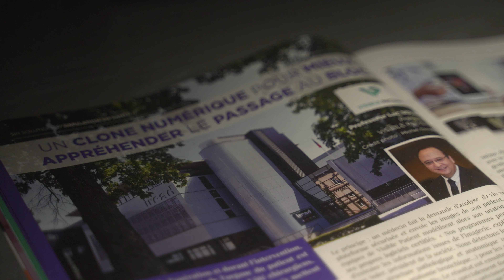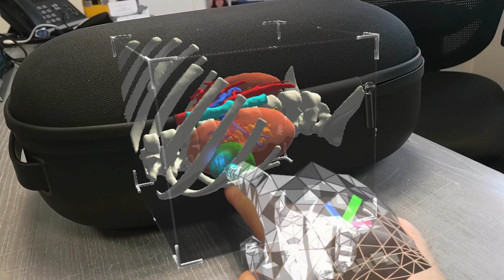Perspectives IA - Reportage 1 : Entreprise VISIBLE PATIENT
Témoignage et reportage en entreprise sur l'Intelligence Artificielle